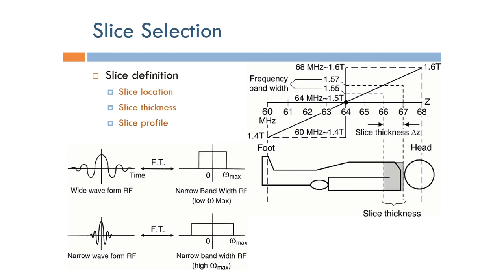Short Topics in Magnetic Resonance Imaging: Slice Selection Design (Arabic Narration)